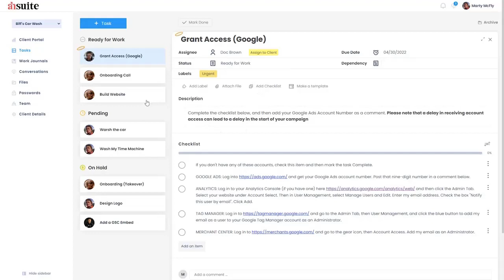AHSUITE REVIEW | BEST CLIENT PORTAL SOFTWARE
Ahsuite is a business management platform that lets you build easy-access client portals and boost productivity with collaboration tools.
💢 See also other tools to grow your business:
Interacty – Best Lead Generation Software